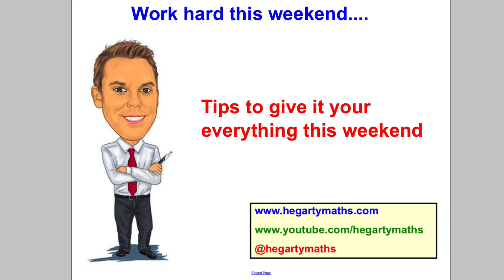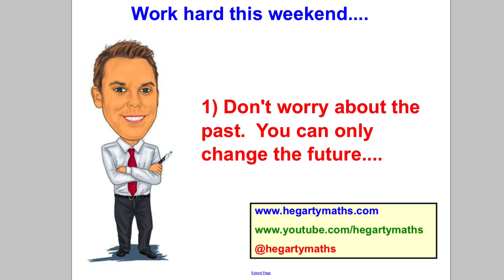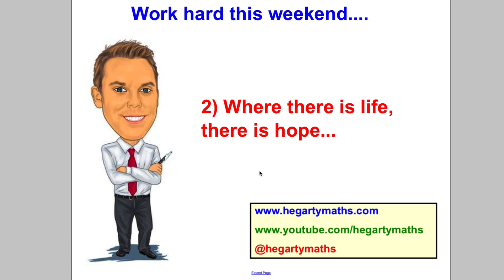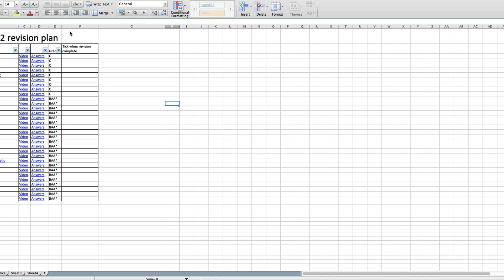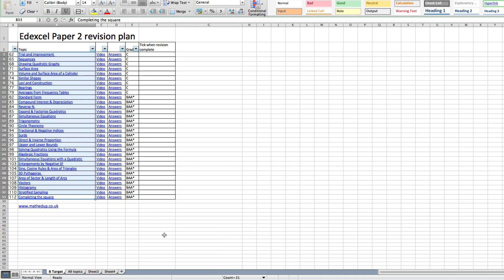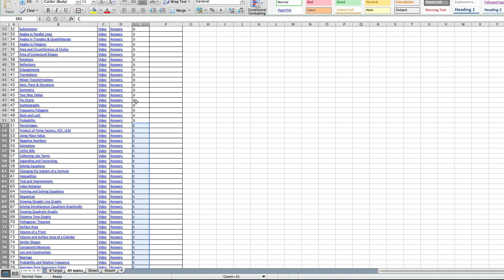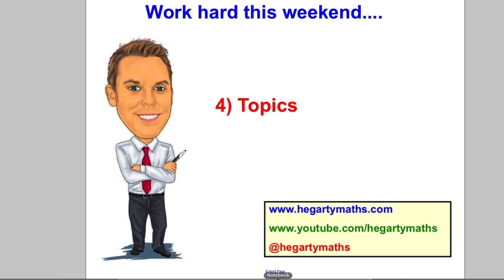Hard work this weekend...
Link to great revision place